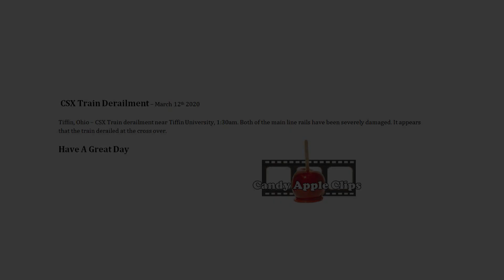CSX Train Derailment – March 12th 2020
Tiffin, Ohio – CSX Train derailment near Tiffin University, 1:30am. Both of the main line rails have been severely damaged. It appears that the train derailed at the cross over.